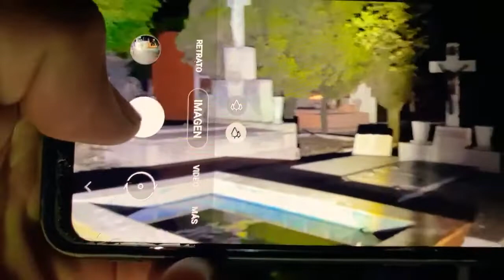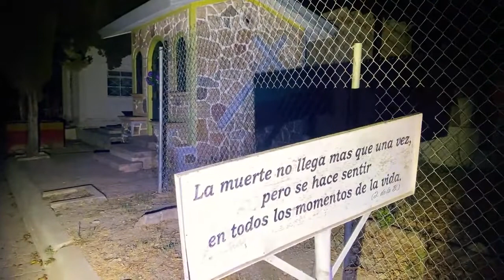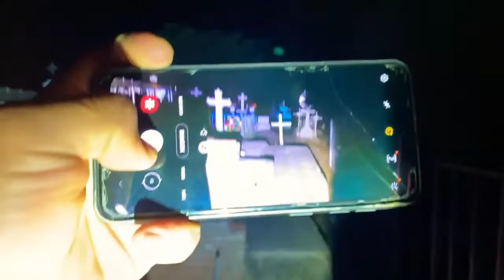Cultos en un Cementerio de Jalisco ‼️